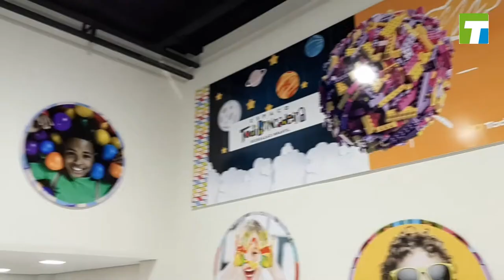Inauguração Todimo Home Center em Campo Grande-MS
A primeira loja do grupo em MS, gerando cem empregos diretos.
A inauguração aconteceu na manhã desta quinta-feira (8) com cobertura do Tereré News. Um Home Center moderno e completo, com tudo para construir, reformar e decorar. São mais de 4 mil m² de área de vendas com a maior variedade de produtos e as melhores marcas, reunidas em diversas seções como, pisos e revestimentos, louças e metais, tintas, portas e janelas, iluminação, elétrica, hidráulica, ferramentas, jardinagem, decoração e muito mais. A Todimo está localizada na Avenida Ministro João Arinos, saída para Três Lagoas, nº 4603 - Chácara Cachoeira – Campo Grande - MS.